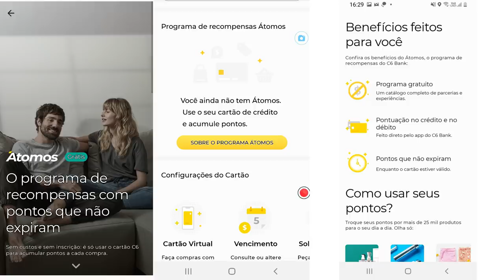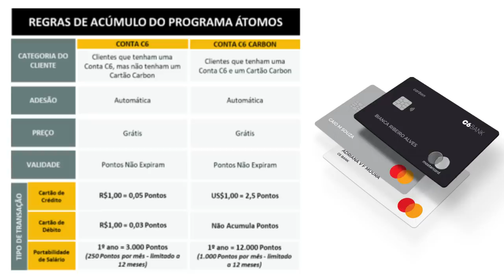💳C6 Bank| lança programa de fidelidade gratuito que pontua até com operações no débito🚀